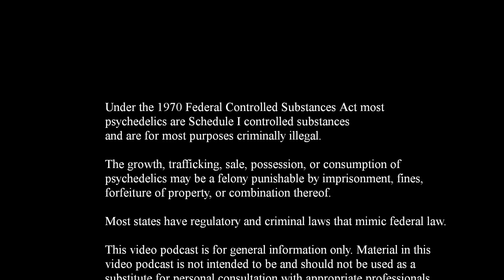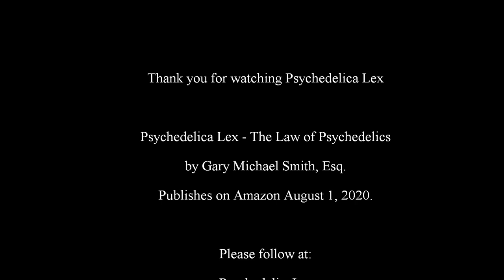Gary Smith and Ira Schwartz Talk with the ASU Undergraduate Law Association - Careers in the Law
Psychedelica Lex

Gary Smith, Esq. and Ira Schwartz, Esq. Talk with the Arizona State University Undergraduate Law Association About Careers in the Law

28 March 2023